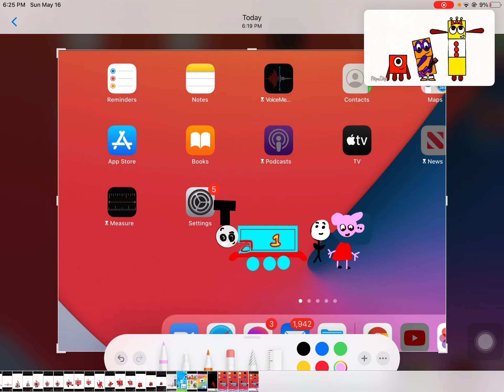My numberblocks band only Zeid Peppa pig Thomas the tank engine